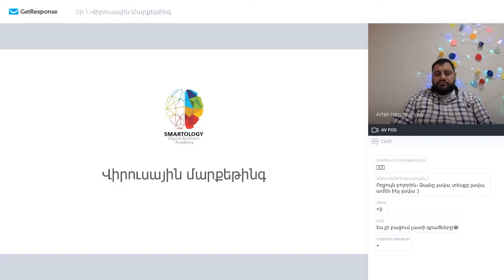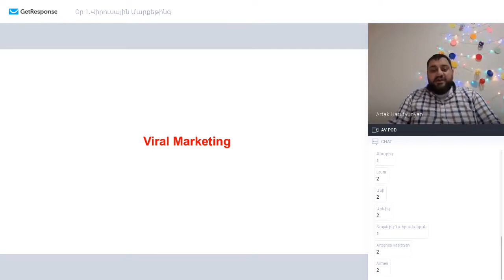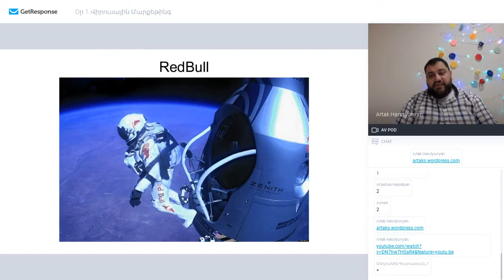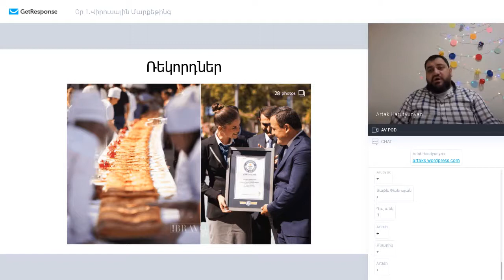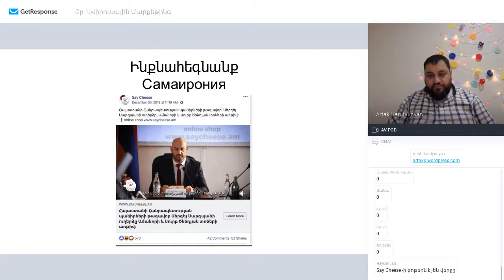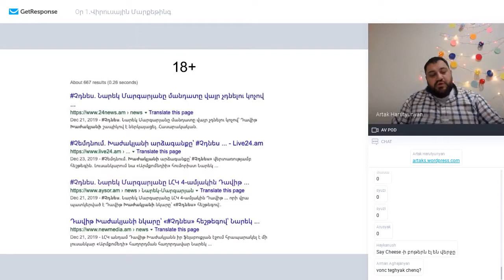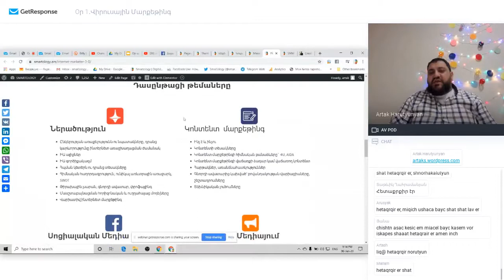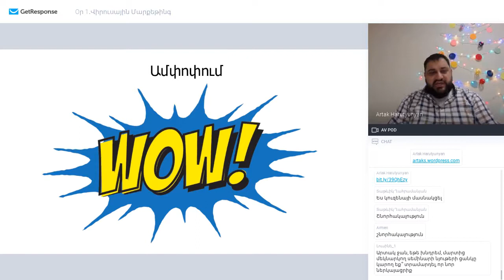Viral Marketing | Եռօրյա վեբինարների շարք/Օր առաջին/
Տվյալ վեբինարի պրեզենտացիան՝